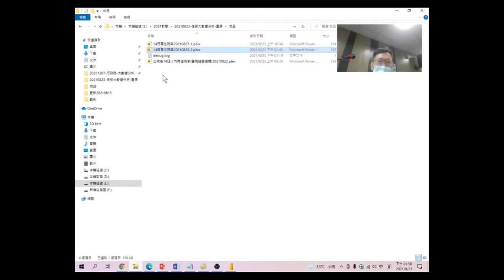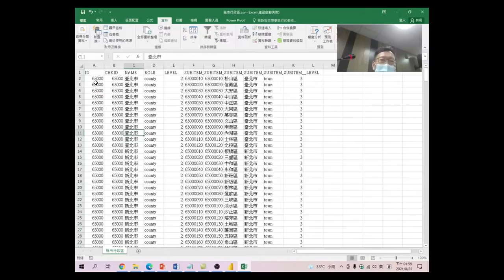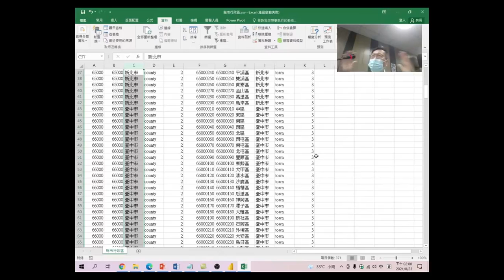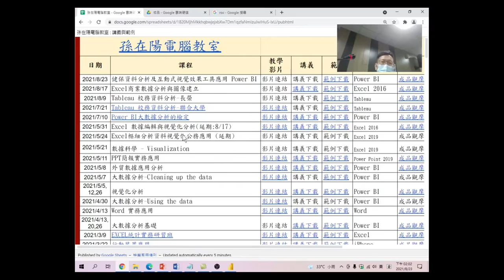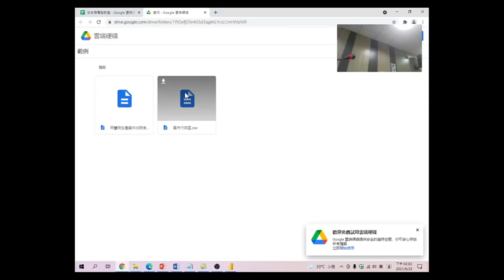健保資料分析及互動式視覺效果工具 Power BI 應用-17.製作地圖前:下載地區區域碼:資料內容僅只有代碼,沒有地區,先下載地區代碼,對應行政區,才能做出地圖的樣式